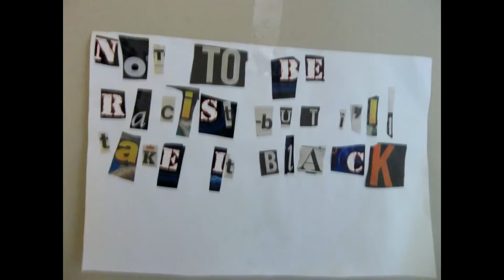Lunchman Trivia - Coffee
The trivia of the day is